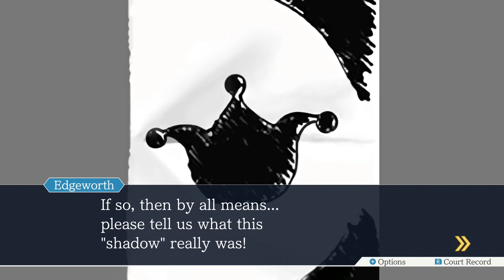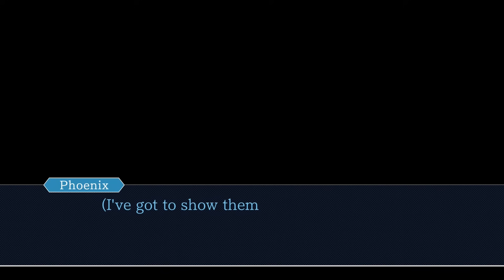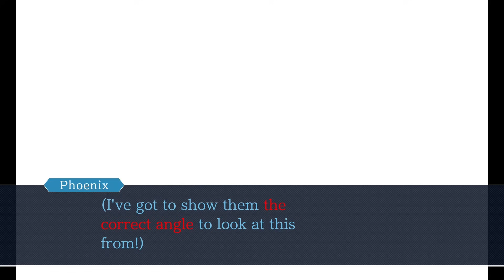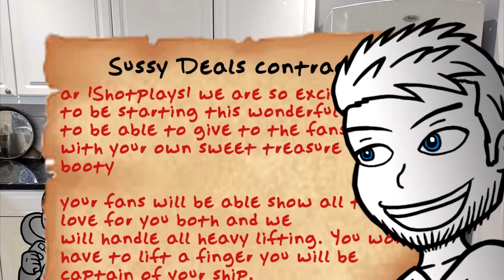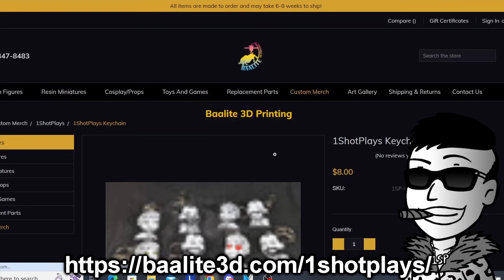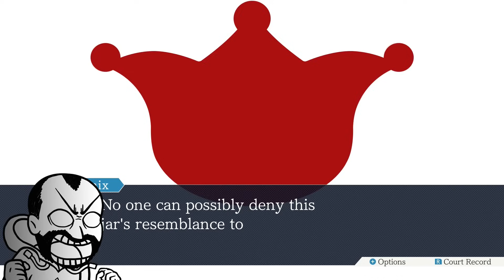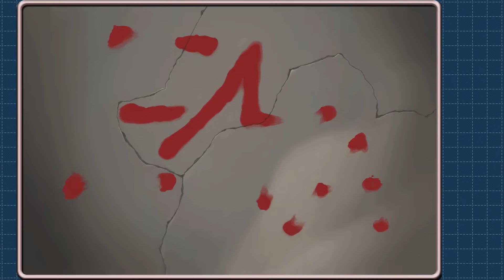The Cracked Truth - Phoenix Wright: Ace Attorney (Part 57) - 1ShotPlays (Blind)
We're getting closer and closer to what really went down in Chief Gant's office... and it aint looking pretty. Time for us to get the RIGHT ANGLE of this case, in this episode Phoenix Wright: Ace Attorney!

Many thanks to YAYcop99 for our new outro music!

1. If ellipsis appear = 1 Sip.
2. Objection! is yelled = 1 Sip.
3. A mistake is made = 1 Sip.
4. Game Over = 1 Down.
5. New Evidence introduced = 1 Sip.
6. Every reveal we deem major = 5 Sips.
7. Every desk slam after an Objection! = 1 Sip.
8. When Judge uses the Gavel = 1 Sip.
9. When Ben or Joe voice the wrong character = 1 Sip.
10. If Ben gets Mia and Maya mixed up = 1 Sip.
11. When food is mentioned = 1 Sip.

Joe is running on old memories of the Trilogy from 14 years ago but Ben is completely blind to the entire series, so please do not post any spoilers that have yet to be revealed in the Let's Play in the comments!